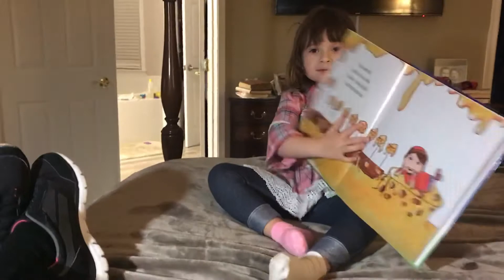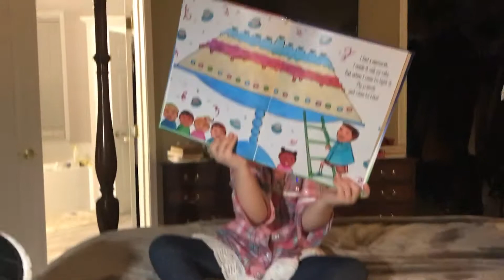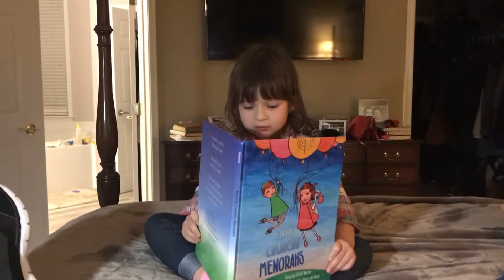Munchy Crunchy Menorahs